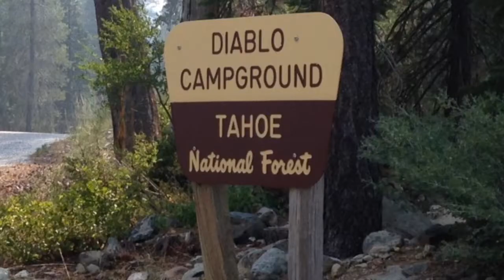The Boyz R Back N Town annual trip 2018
July 29 2018- Aug 2 2018. Diablo Campground. Tahoe National Forest. Sardine Lake